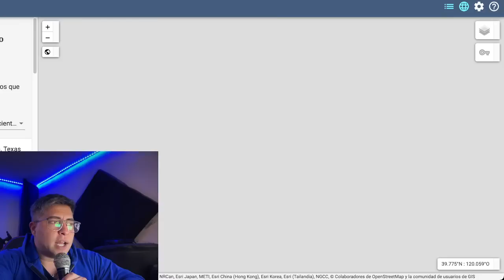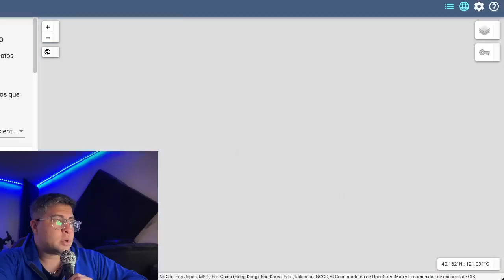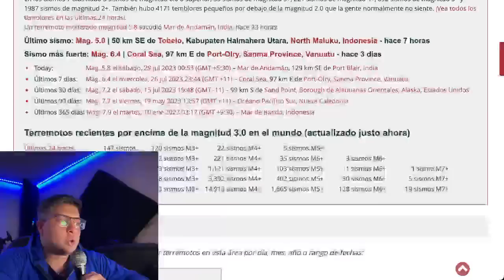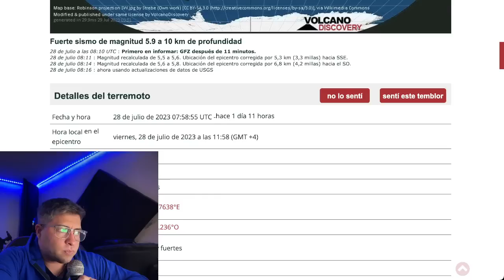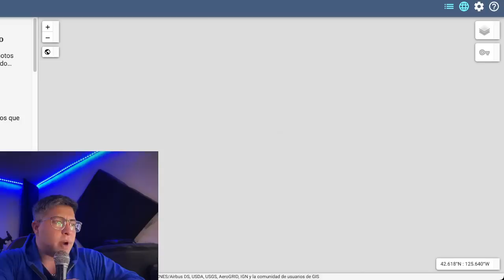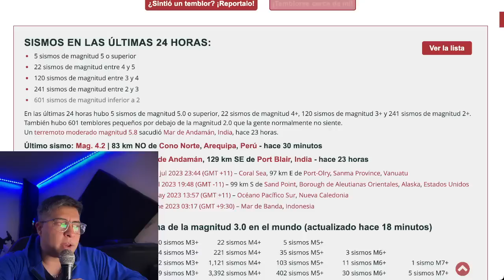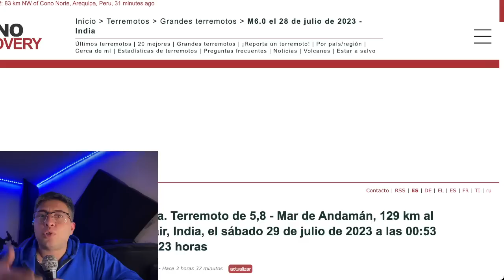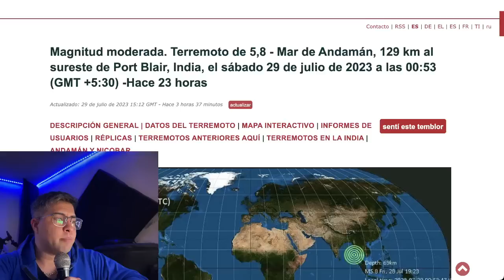TERREMOTOS SACUDEN A ESTADOS UNIDOS ALERTA EN PERU